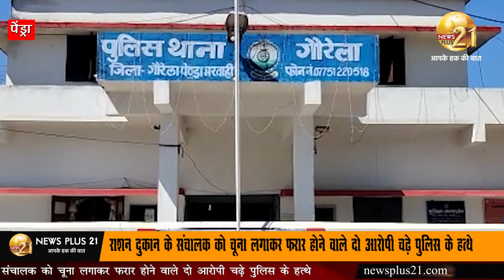राशन दुकान के संचालक को चूना लगाकर फरार होने वाले दो आरोपी चढ़े पुलिस के हत्थे